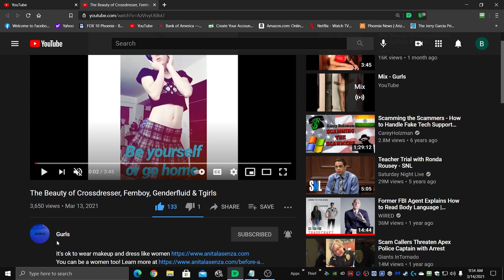Sunday Morning Mojo Episode 1 Crossdressing and More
Honest and real time commentary
No scripts

Fag is not offensive to me. I am proud to be a fag.
I am proud to be what I am. Do you wish you were me?